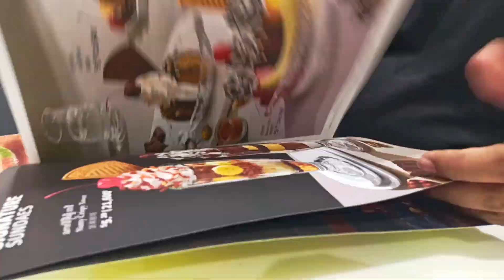ice cream vlog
after five days in bed from a knee injury...i am back.

music from Artlist under permission